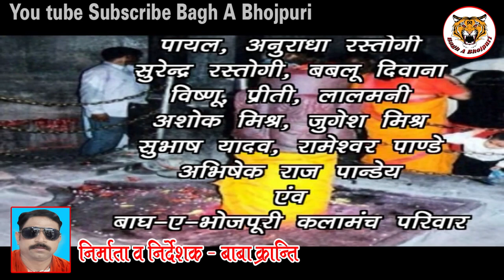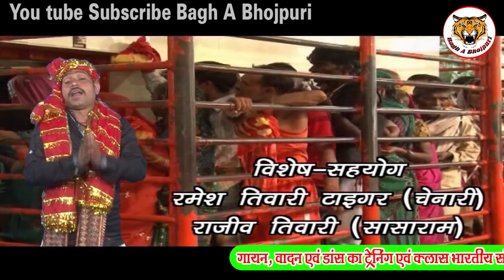Maa Vindhyavasini Bandhana singer bhai Baba Kranti Gatha Samrat